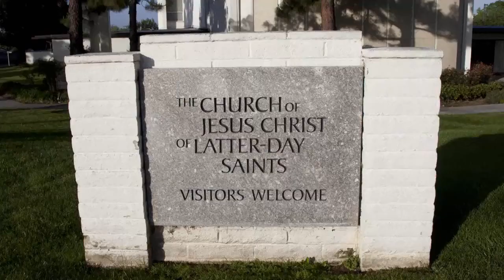Upland Mormon Helping Hands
Highlight video of Mormon Helping Hands (day of service) project in Upland California on Apr 30, 2011.